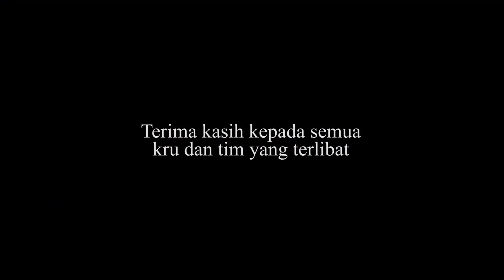Belakang Tabir Pengambaraan Iklan Raya Syukor Kerbau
Sedikit sedutan daripada shooting Iklan raya

4 Crew yang terlibat :

Fiq Sam - Pengarah
Firdaus Zulfaa - Pengarah Fotografi
Meor - Teknikal
Apek - Art Department

2 Wakil daripada Faith Fluer
merangkap production manager